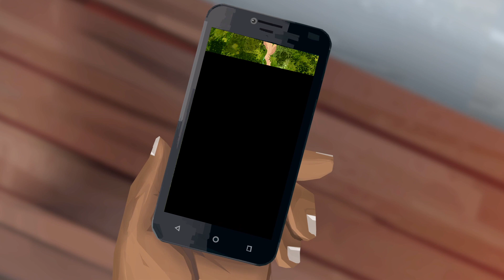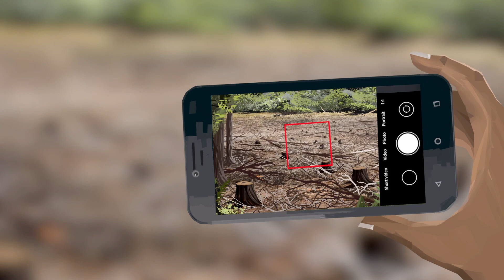Rainforest Alert: Community-led Monitoring Program by Rainforest Foundation US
In September 2018, Indigenous forest monitors from the Ticuna community of Buen Jardín de Callaru in Peru discovered a large clearing on their territory using satellite data. They alerted the regional environmental prosecutor who agreed to accompany the community for an on-site investigation.

Since the launch of Rainforest Alert, our innovative, community-led rainforest monitoring program, Indigenous peoples equipped with satellite imagery, drones, and smartphones can better protect their rainforest territories and combat deforestation.

Scaling up Rainforest Alert across the Amazon would be the equivalent of removing 21 million cars from the road by curtailing carbon dioxide emissions from deforestation. And at a cost of only $3 per hectare per year.

Dive into this video to understand how the program works.